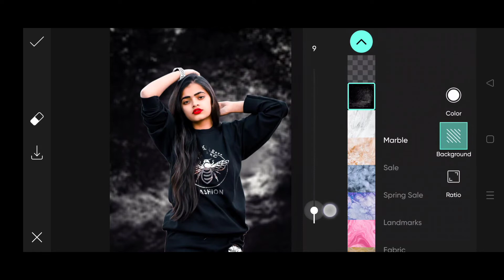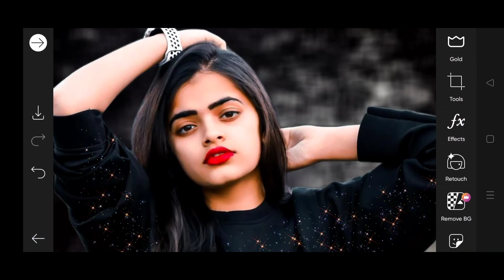Picsart dark black photo editing | photo editing Ak Tech